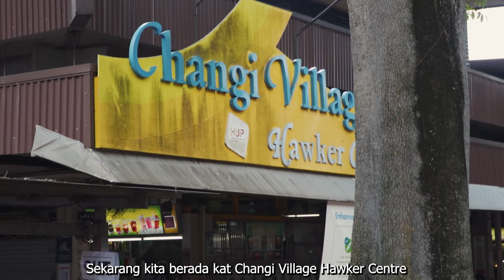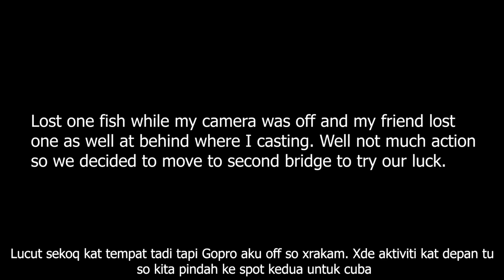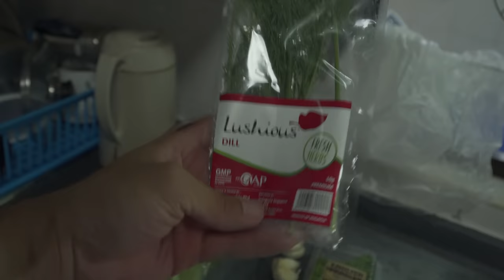Mangrove Jacks Unlocked!! | Pulau Ubin Catch & Cook | - EP 81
🔹Gopro/Phone neck mount
🔹SONY A6600

🔴Setup I've used in this video
🔹Reel   - SHIMANO CCQ 101HG
🔹Rod    - Rapala CountDown Travel Rod 3-8lb
🔹Line    - Sufix 131 10lb
🔹Lure    -  Rapala ShadowRap Shad Deep 09
🔹Leader - Sufix Invisiline 10lbs